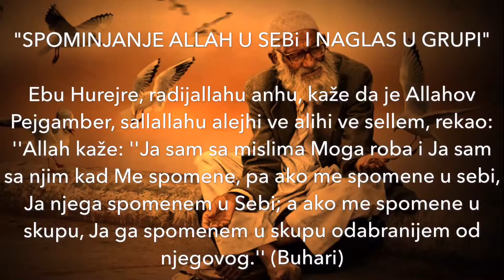SPOMINJANJE ALLAH U SEBi I NAGLAS U GRUPI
Ebu Hurejre, radijallahu anhu, kaže da je Allahov Pejgamber, sallallahu alejhi ve alihi ve sellem, rekao: ''Allah kaže: ''Ja sam sa mislima Moga roba i Ja sam sa njim kad Me spomene, pa ako me spomene u sebi, Ja njega spomenem u Sebi; a ako me spomene u skupu, Ja ga spomenem u skupu odabranijem od njegovog.'' (Buhari)